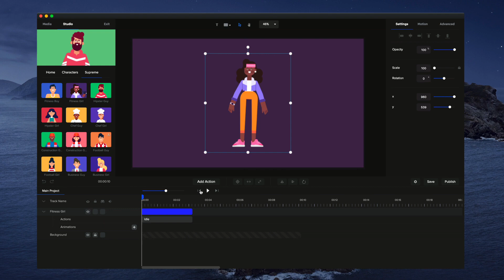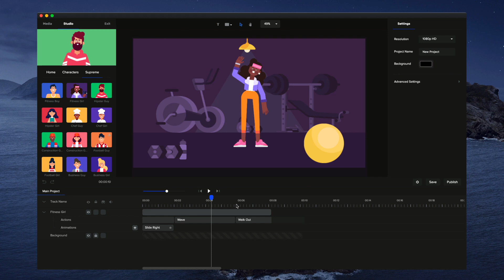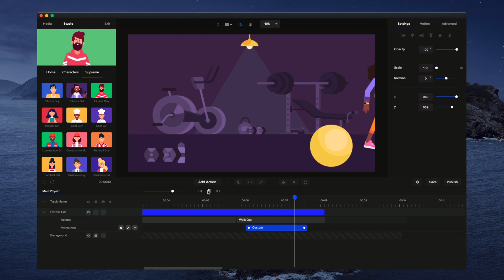Creating Character Walking Sequences in CreateStudio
Here is one way to add life to CreateStudio animated characters. Don't yet own "Create Studio"?